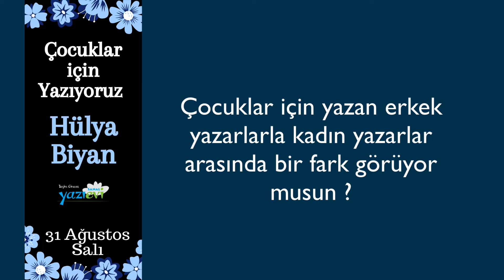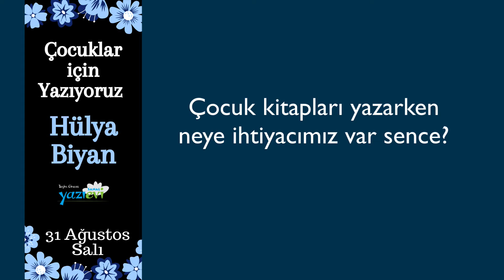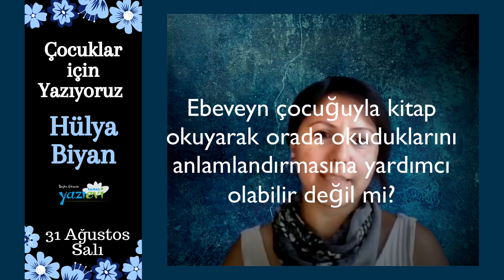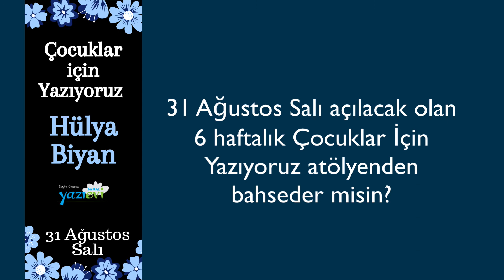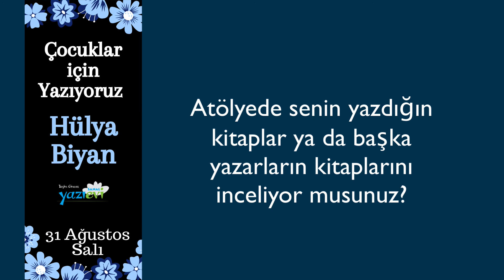Çocuklar için Yazıyoruz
Hülya Biyan ile Çocuklar İçin Yazıyoruz Atölyemiz için kayıtlar açıldı.

Atölye 31 Ağustos 2021 de başlayacak
Bay Ağaç Değişiyor ve Atlas'ın Origami Günlüğü kitaplarının yazarı Hülya Biyan hocamız yayınlanmaya giden yolculuğunu sizinle paylaşıyor

Videolu anlatımlar, adım adım bir fikirden hikâyeye sizi götürecek alıştırmalar ve Hülya hocamızla her hafta Salı günleri 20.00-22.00 arasında Zoom'da buluşma.
Çocuklar için yazmak istiyorsanız... Hülya sizi bekliyor.